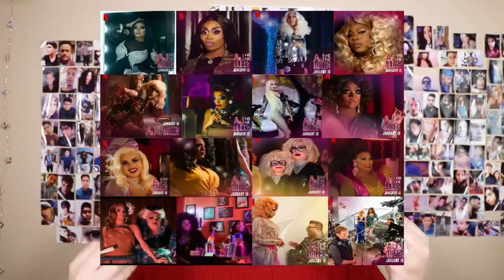AJ AND THE QUEEN | RUPAUL SE APODERA DE @Netflix EN 2020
RUPAUL SERA LA ESTRELLA PRINCIPAL DE AJ AND THE QUEEN, SERIE QUE COMIENZA EN ENERO DE 2020 CON LA DRAG COMO FIGURA PRINCIPAL INTERPRETANDO A RUBY RED, QUE TRAS SER ESTAFADA SE VE OBLIGADA A IR DE GIRA POR PEQUENOS PUEBLOS PARA HACER DINERO Y CONOCE A UN NINO QUE LE CAMBIARA LA VIDA. DETALLES EN EL VIDEO! @Netflix